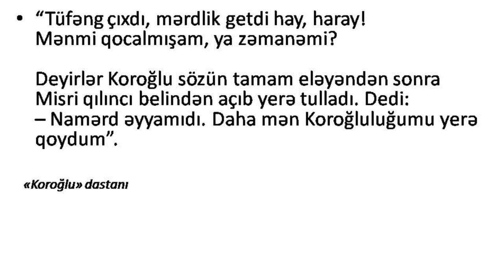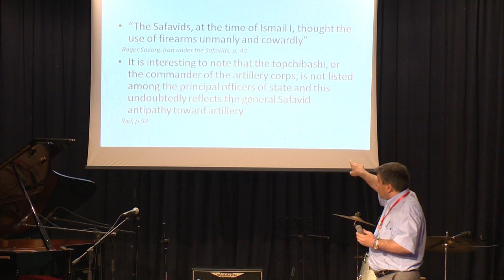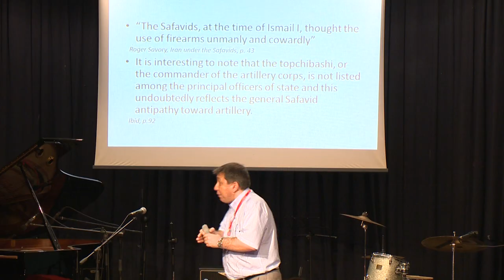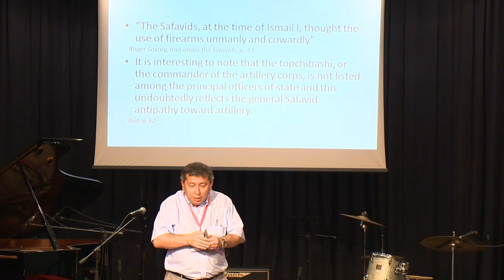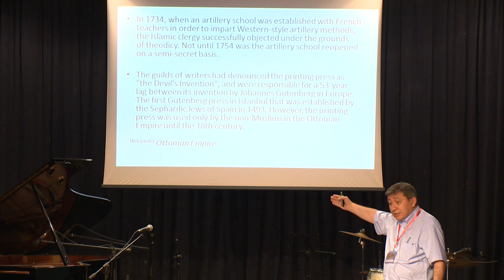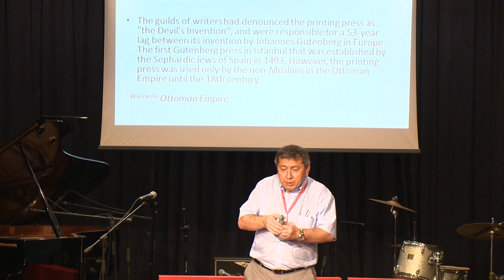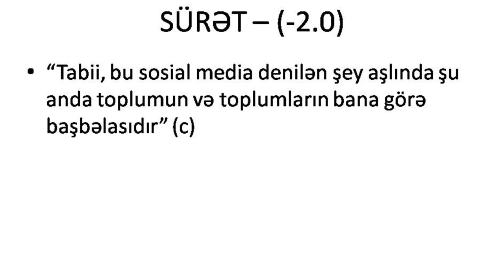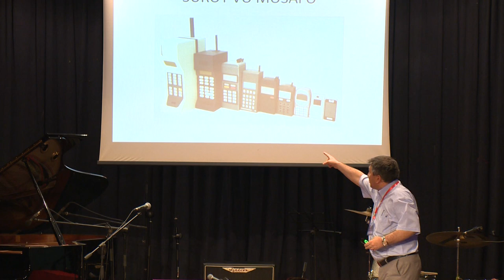Altay Göyüşov gələcəyin müasirliyi barədə - TEDxBakı Dəyişən Tezliklər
Tarix elmləri namizədi, BDU-da Türk və Qafqaz xalqları tarixi kafedrasının dosenti. TEDx çıxışında tarixi mənbələrə əsaslanaraq yeniliyə qarşı adekvat davranmadığımızı təsvir edir.

Altay Göyüşov